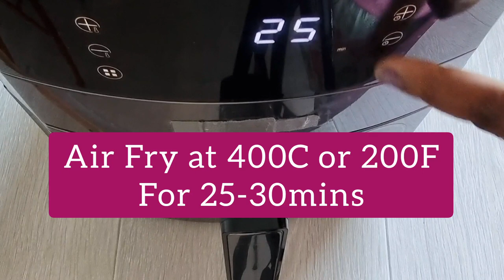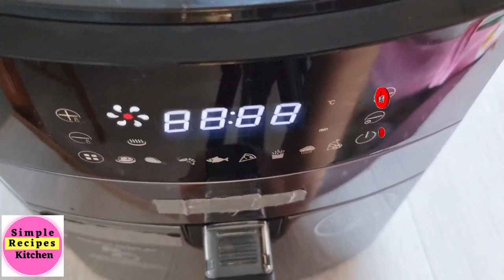Healthy One Pot Air fryer Dinner Recipe For Two.Quick Air fried Meal Prep Recipes. Airfryer Ideas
This Air fryer recipe is a Healthy under 30 mins One Pot  Dinner Recipes with Chicken, Butternut Squash and Vegetables.Chicken breast , and butternuts with potatoes air fryer recipe taste amazing. It is an easy meal prep air fryer recipes for two and tastes delicious. Wondering what to cook in the air fryer? try this beginner friendly simple air fryer one pot dinner meals.

or

INGREDIENTS:
1. 1 Meduim size Potato
2. 1/2 teaspoon Olive oil
3. 1/4 teaspoon black pepper
4. A Pinch of Salt
5. 1/2 teaspoon Garlic Powder
6. Butternut Squash

B. 1. Yellow/Green Bell Peppers and Onions
     2. A pinch of salt
     3.Dash of black pepper
     4. 1/4 teaspoon Olive Oil

C. 1 Chicken Breast
     2. 1/2 teaspoon Onion Powder
     3. 1/2 teaspoon Garlic Powder
     4.1 teaspoon Paprika Powder
     5. 1/4 teaspoon Cayenne Pepper
     6. 1/4 teaspoon black pepper
     7. 1/4 teaspoon dried Thyme
     8.1/4 teaspoon  Salt
    9. 1 teaspoon Olive Oil

Air fry Potatoes and butternut Squash:  400F or 200C for 25mins.
Air fry time for Chicken Breast: 400F or 200C for 18mins
Air fry time for Bell pepper and Onions 400F or 200 C for 8mins
Adjust time based on your air fryer and preference

.Airfryer Baking Pan
.Silicone baking cups
. Air fryer Parchment Paper
. Air Fryer Accessories